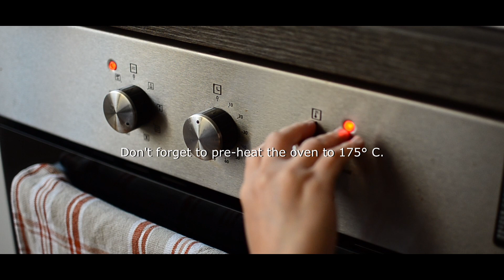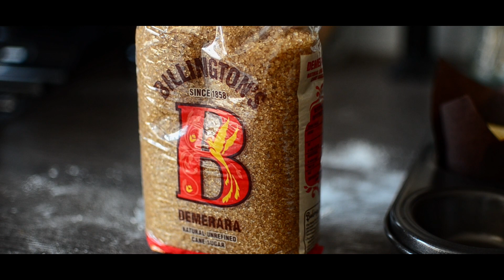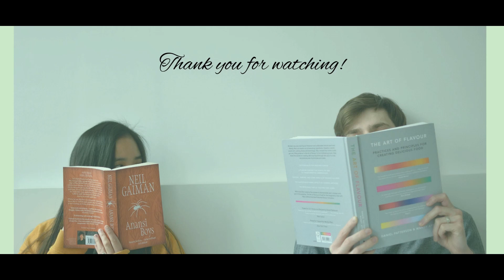Apple Muffins | ASMR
Hello, my dearest lovelies. It's a wonderful Sunday, and the weather is great in London. Fall is such a magical season to me and to most people. I always get a lot of aesthetic ideas this time around. One of the things I enjoy a lot is playing with spices and different fruits in my kitchen. The first couple of things that come to mind are apple pie and pumpkin spice. When you constantly see these two popping in your social feed, it means autumn is finally here.

In today's video, I'm going to show you how I make my spiced apple muffins at the comfort of my home. It is a very simple recipe with just 3 different spices including my favourite, cinnamon. I enjoy eating this dessert in the morning with a scoop of vanilla cream and a freshly brewed coffee. The texture is moist and crumbly. It feels like it melts in your mouth. The sweetness is just perfectly balanced with the spices too. Overall, it's an amazing treat to have every morning. You can also freeze the rest and just bake it for 5-7 minutes at 180° C when you're ready to eat one. It's really efficient to bake these goodies in huge batches, and freeze the rest so you can save your energy and time at home. Do try making this, and you will surely thank me later.

Here are the ingredients you can prepare ahead for this recipe:

Muffins:
150 grams of Brown Sugar
114 grams of Melted Butter
1 medium Egg
4 grams of Vanilla Paste or Extract
4 grams of Ground Cinnamon
2 grams of Ground Cloves
2 grams of Ground Nutmeg
2 tsp of Sea Salt
122 grams of Greek Yogurt
230 grams of Self-raising Flour
20 grams of Semolina Flour
1 gram of Baking Soda
130-150 grams of Diced Apples
8 Apple Wedges for the top
2 tbsp of Demerara Sugar for the topping

Vanilla Cream:
200 grams of Double Cream
5 grams of Maple Syrup
1 gram of Vanilla Paste

I hope you enjoyed this video with me today. I'll see you again in my next food vlog. Take care and be safe! xOxO